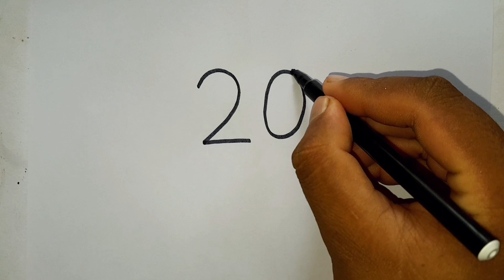How To Draw A Parrot Bird From Number 20 | Parrot Drawing Easy Way | SH Drawing